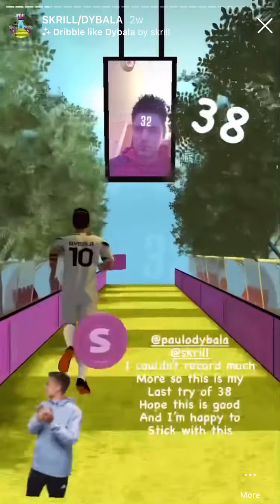How I Won The Dribble like Dybala Challenge thank you to Skrill! Hard work hours a day pays off!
I played hours a day with my sister 8-10 hours a day this challenge was difficult as the Paulo Dybala wasn’t sensitive enough to move a lot of the time and sometimes you barely get anything pop up on the screen that’s why we played so much but I thank skrill for making me the champion as the reward can change my life!